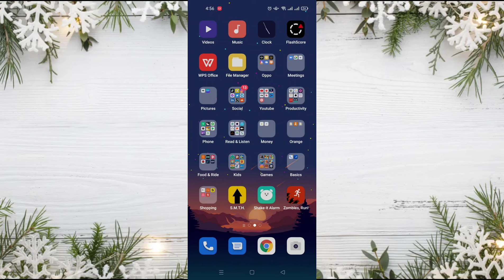Rumble Stars - Gameplay Walkthrough Part 1 (iOS, Android)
Game Features:
⚽ Play football / soccer against friends and other players around the world in real-time
🐔🐺🦊🐯 Epic characters and unique physics-based gameplay
🔥 Make clever combos and outwit your opponents
🐼 Build your perfect team & unlock new Rumblers
🏆 Progress through the divisions & leagues and rise to the top!
💬 Join & create Clubs, chat with other players and work together to rise in the ranks
⭐ Challenge Clubmates and friends to private matches
🎦 Learn new tactics by watching the best players on Rumble Stars TV (in-game)